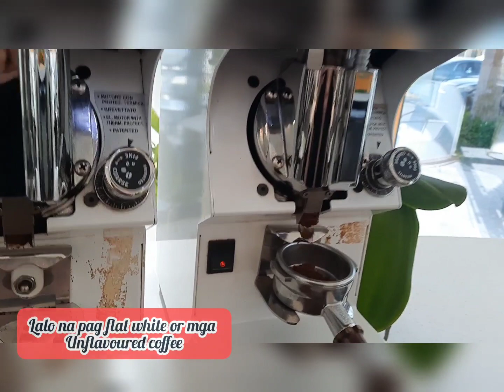barista on duty 🇧🇭